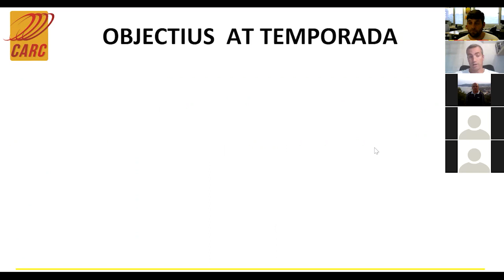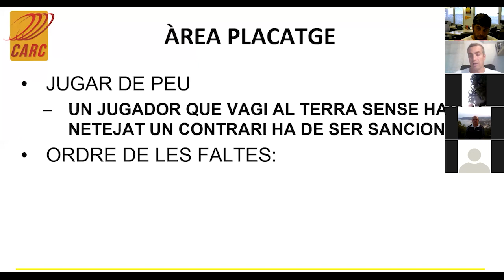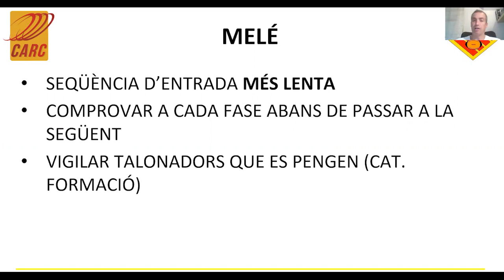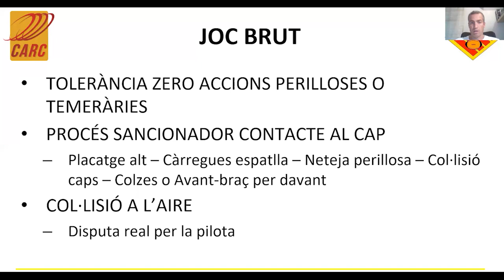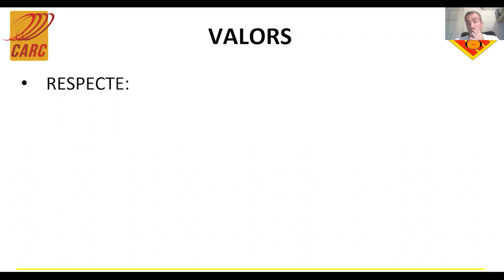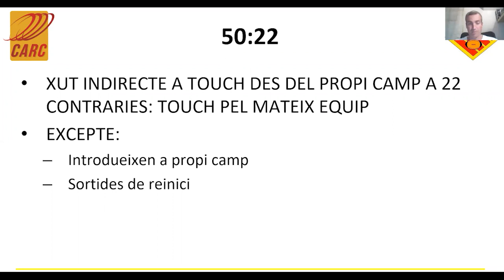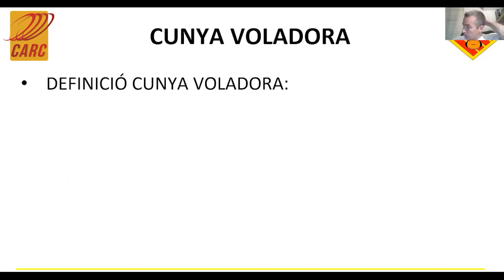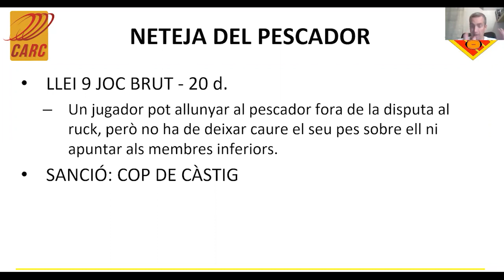Variacions i directrius reglamentàries 2021/22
Webinar impartit per Marc Riera, secretàri tècnic del Comitè d'Àrbitres de Rugby de Catalunya, sobre els canvis i novetats en el reglament de joc per a la temporada 2021/22.